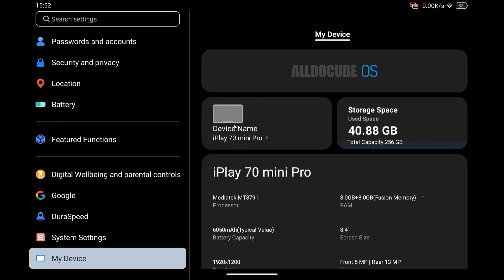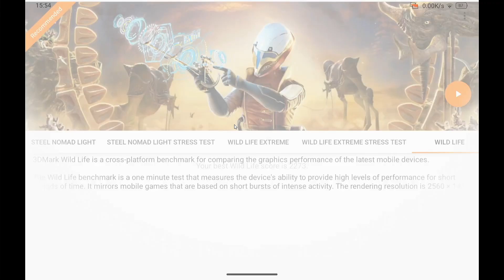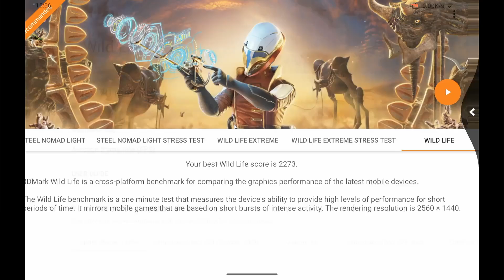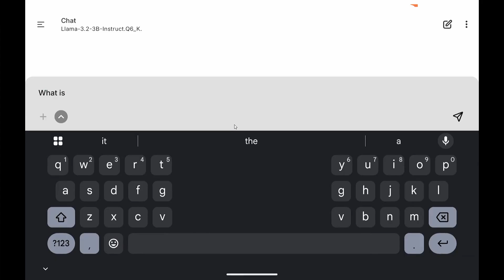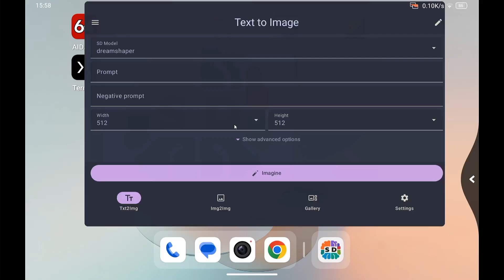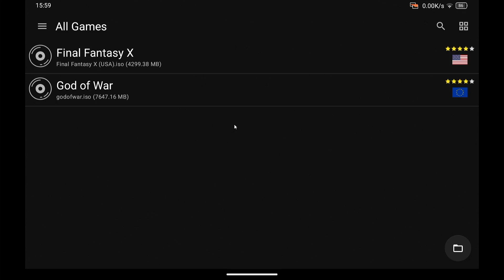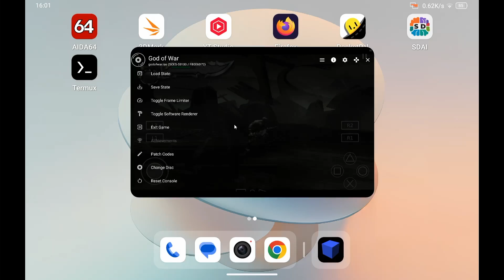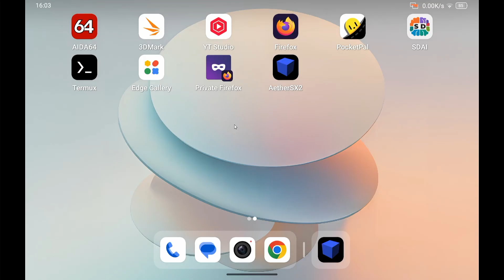Alldocube iPlay 70 mini Pro Android 15 Tablet Software Test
The Alldocube iPlay 70 mini Pro is a cheap Android 15 tablet.

MediaTek Dimensity 900 MT8791 SoC
2*A78 ARM Cores @2.4GHz
6*A55 ARM Cores @2GHz
ARM Mali-G68 GPU
8GB RAM (+8GB Swap)
256GB Storage
6050mAh Battery (18W charging)
8.4" 1920*1200 90Hz

I think this is a nice tablet for a competitive price. It's good to see that Alldocube does still support this Android 15 tablet, as it has the July 2025 security update and was built August 2025.

I wasn't able to get HDMI working from the USB-C port, but Wireless Projection is working. But the downside is that there is a delay of around a second.

You can connect a USB-C hub and you can connect Ethernet, mouse keyboard and gaming controller.

It's not fast, but you can do some PS2 emulation, work with small LLMs and even Stable Diffusion (AI text to image generation).

WebGL Aquarium
500 fishes: 72fps
5000 fishes: 53fps

PocketPal AI
Llama 3.2 3B Instruct Q6_K: 3.28 tokens/s

00:00 Intro
00:17 Android Version
01:00 Wireless Projection
01:49 3DMark Wildlife
03:38 WebGL Aquarium
04:17 PocketPal AI
05:20 Stable Diffusion
06:59 AetherSX2
08:58 Closing Thoughts